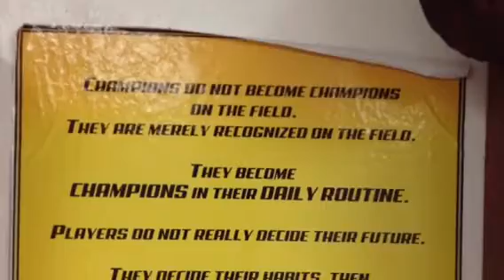A-List No. 2: Madison Academy's Kerryon Johnson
Madison Academy senior Kerryon Johnson  led his team to three state title game appearances in his three seasons.